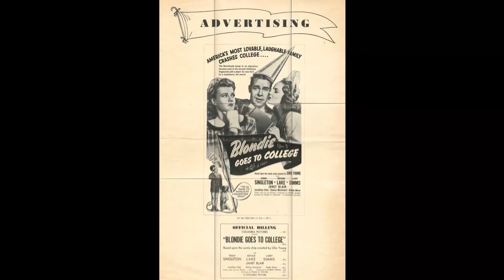In Loving Memory: 17 Years Later, Her Untold Story Shakes the Core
Step into the mesmerizing world of Classic Hollywood with Janet Blair, a trailblazing star who captivated hearts on and off the screen. 🌟

From their first breakout role to their everlasting legacy, we'll traverse the milestones of Janet Blair's remarkable journey. 🎥

Join me as we pay tribute to Janet Blair's artistry and the indelible impact they left on cinema history.

🌠 Lights, camera, and let's celebrate the magical era of Classic Hollywood with Janet Blair as our guiding luminary! ✨🎭
Filmography:
Fantasy Island
Switch
The One and Only, Genuine, Original Family Band
Ben Casey
Burke's Law
The Red Skelton Hour
Destry
The Lady and the Stock Exchange
Boys' Night Out
Night of the Eagle
The Chevy Show
The Dinah Shore Chevy Show
Shirley T